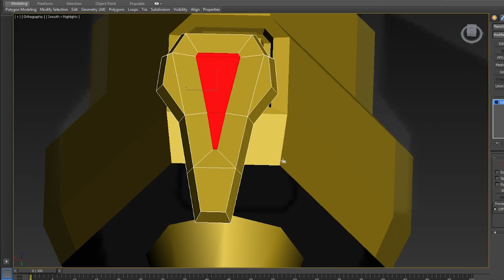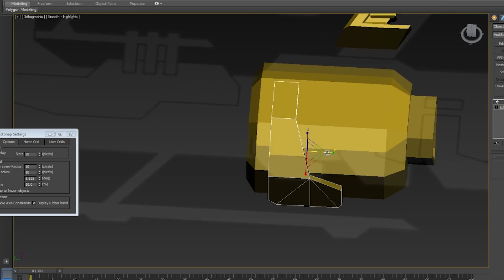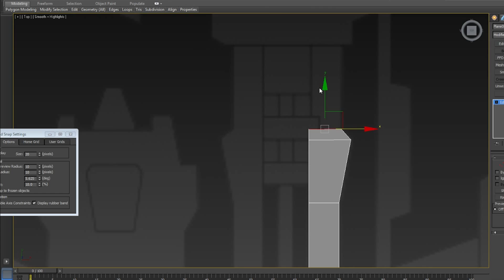XO - Devastator Modeling Timelapse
New enemy ship created by Brian Davis!